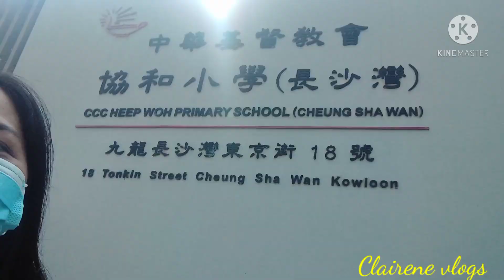Roaming around cheung sha wan,come and visit my second place